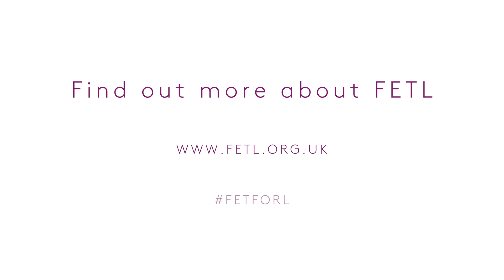Whistleblowing – and the loss of the good self: VoxPop - Martin Doel